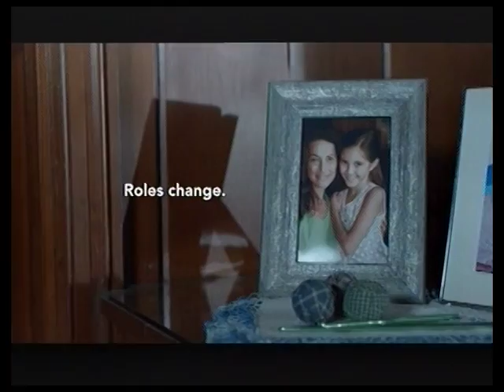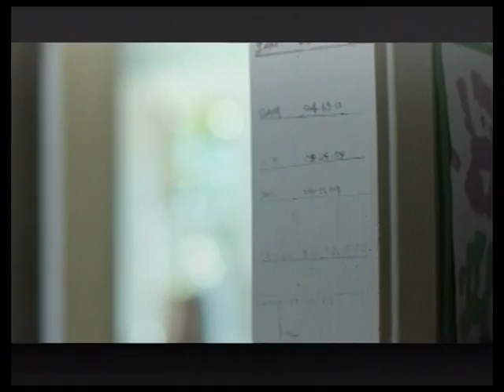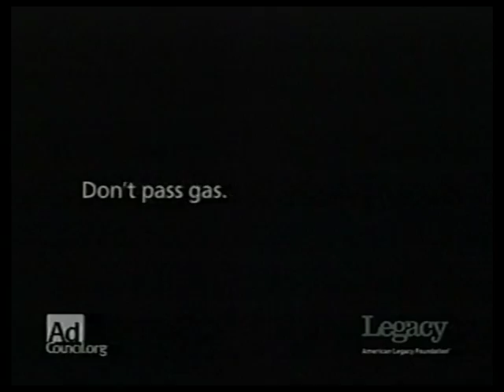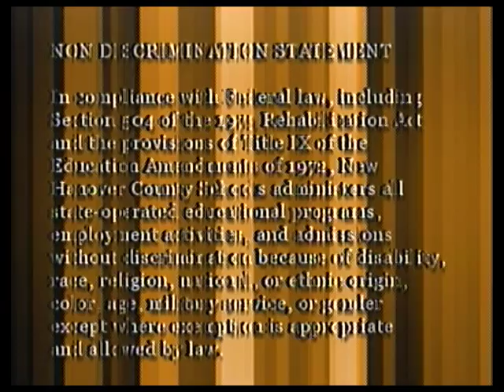The Forum - January 11, 2016